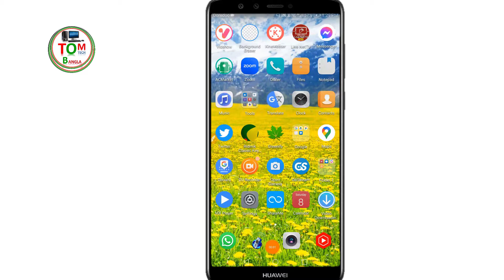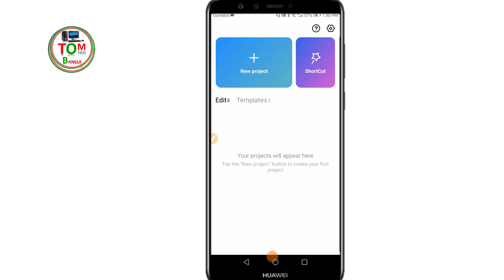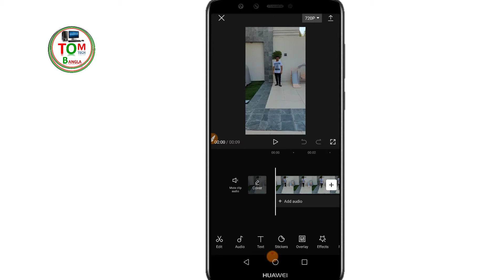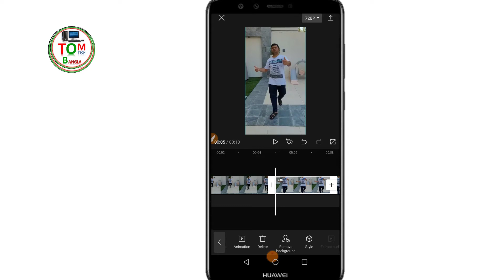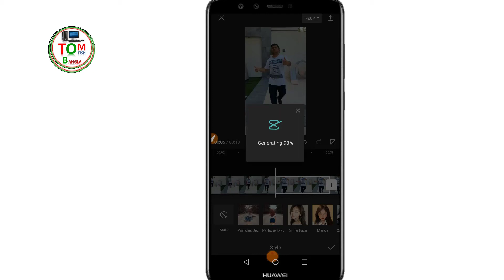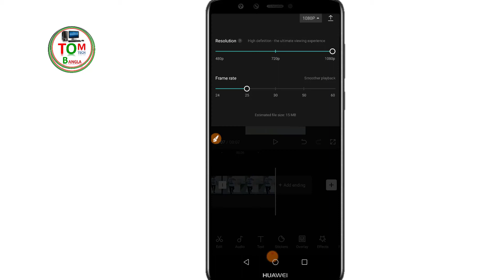Tik Tok viral video editing Tips || capcut video editing || video editing Tutorial bangla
📌Hello Views I am Md. Amjad hossain ; Form 'Tom Tech bangla" Youtube channel Today I Will Explain = Tik Tok viral video editing Tips || capcut video editing || video editing Tutorial bangla
Tik Tok viral video editing Tips ?
capcut video editing bangla ?
how to make a tiktok video ?
tiktok tutorial ?
,how to edit a tiktok video,video editing ?
how to make tik tok videos ?

জরুরী প্রয়োজনে কল করতে পারেন
whatsApp + imo
Thank you everyone see my YouTube video